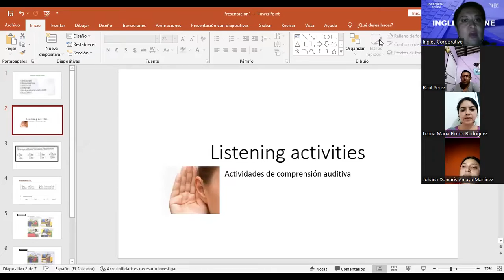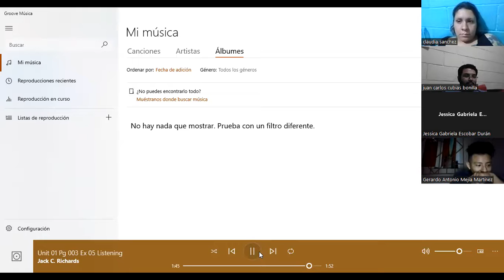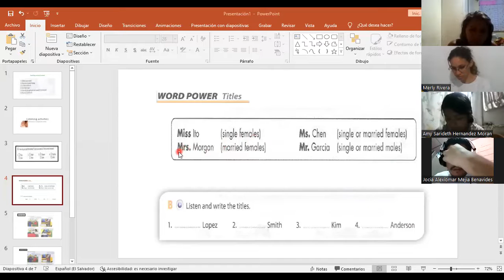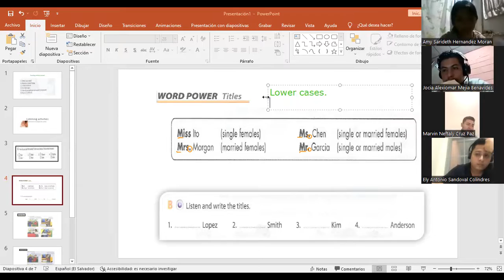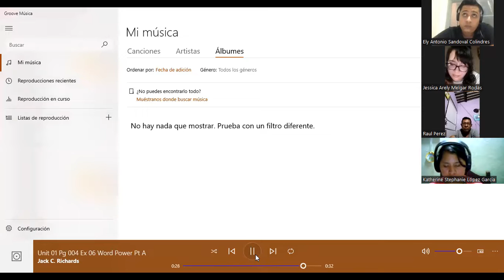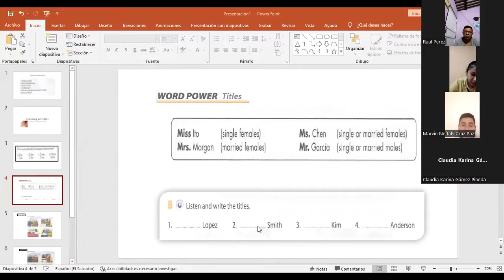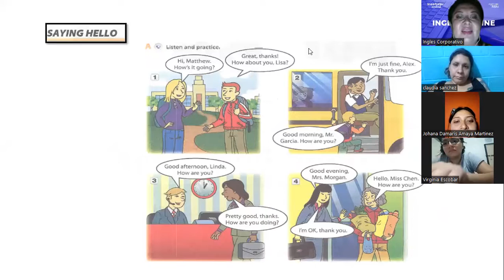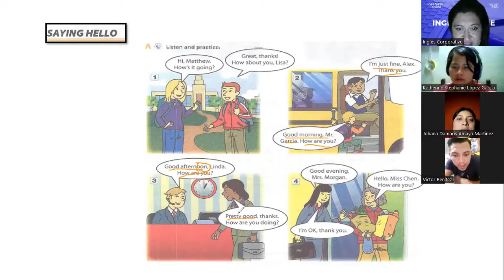Inglés Corporativo-28.9.2022 -Listening activities part one.